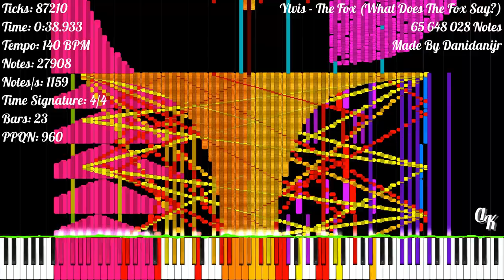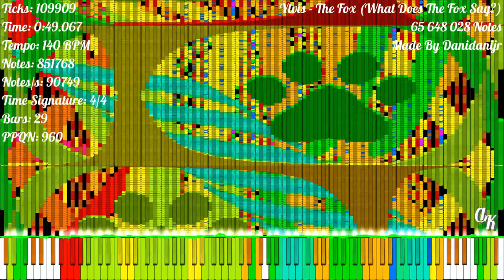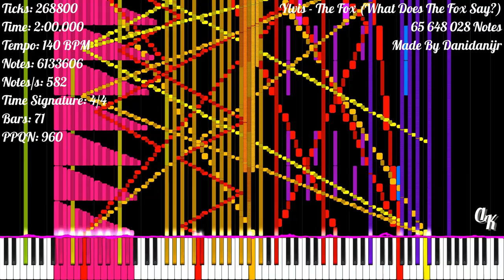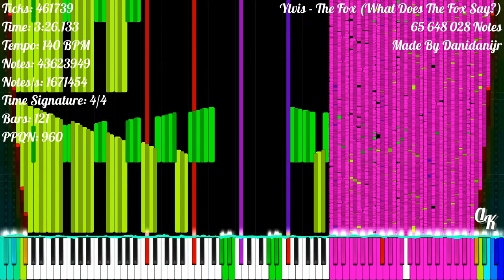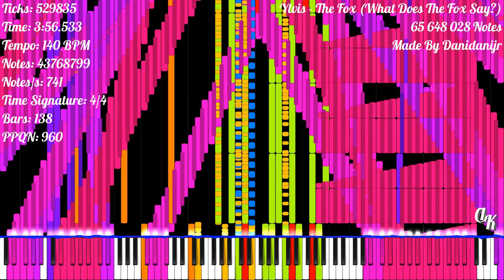[Black MIDI] Ylvis - The Fox (What Does The Fox Say?) | 65 648 028 Notes | Danidanijr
★‡ MIDI INFORMATION ‡★

MIDI Name: What Does The Fox Say
MIDI Size: 500.87 MB
Made By: Danidanijr
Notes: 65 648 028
Highest Notes/s: 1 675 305
Time Signature: 4/4
Bars: 163
Tracks: 21
Tempo: 140 BPM
PPQN: 960

★‡ VIDEO INFORMATION ‡★

MIDI Player: Zenith MIDI
Zenith Pack: Synthesia X (Made By MBMS & Arduano)
Audio Renderer: Keppy's MIDI Converter
Notes Counter: Keppy's Counter Generator
Video Editor: Shotcut
Video Resolution: 1080p60
Video Size: 3.07 GB

★‡ SOUNDFONT ‡★

Soundfont Used: LSPModel CFIII Maestro C.G. [Remastered] BM
Soundfont Author: Lyzen's Piano
Download Soundfont: At Lyzen's Discord Server

★‡ DEVICE INFORMATION ‡★

CPU: 11th Gen Intel(R) Core(TM) i3-1115G4 @ 3.00GHz
GPU: Intel UHD Graphics
Operating System: Windows 11 Home Single Language
RAM: 4 GB DDR4 3200 MHz
Memory: 512 GB SSD NVMe PCIe

★‡ SUPPORT & CREDIT ‡★

★‡ HASHTAGS ‡★

★‡ COPYRIGHT ‡★

(According To YouTube's Request):
© Ylvis - The Fox (What Does The Fox Say?)